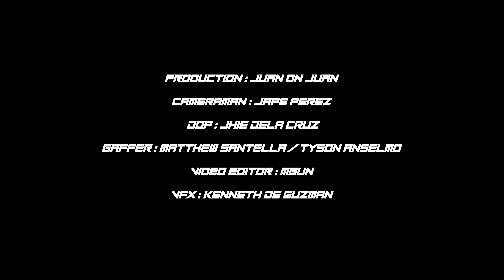MGUN - Kontrolado (Official Music Video)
Production : Juan on Juan
DOP : Jhie Dela Cruz
Assistant Director : Cerdon Soriano
Cameraman :  Japs Perez
Gaffer : Matthew Santella / Tyson Anselmo
Video Editor : MGUN
VFX : Kenneth De Guzman

Cast :
Cilla Cancio "SubaruGirl"
Nelvin Paguia
Calex Sosa
Renze Alberto
Jeffrey Olatan
Gilbert Gutierrez
Tyson Anselmo
Cerdon Soriano